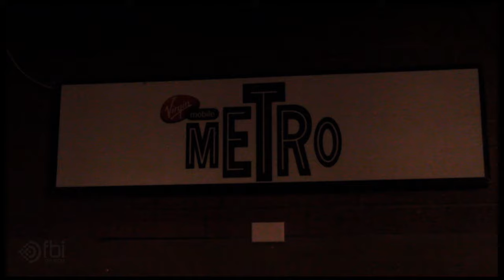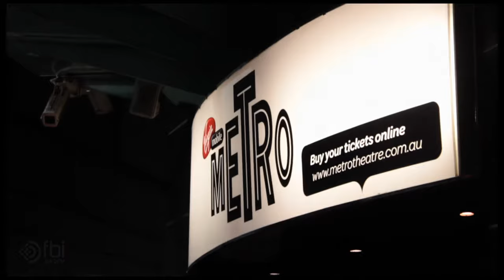A Day in the Life of Seekae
Before their sold out show at the Metro Theatre, August 20th, we followed Sydney electronica band Seekae around for the day. From Airport to stage...